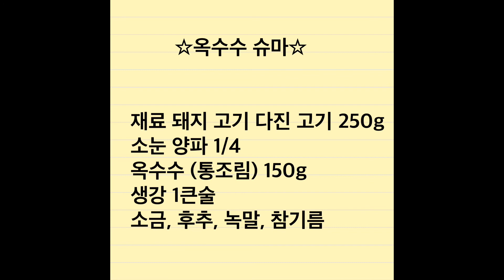【옥수수 슈마】맛있어! 쉽다!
일본 아줌마가 가르치는 간단 요리!
日本のおばさんが教える簡単料理

오늘은 옥수수 슈마
今日はとうもろこしシュウマイ

옥수수가 톡톡 맛있어！
とうもろこしがプチプチ美味しいよ！